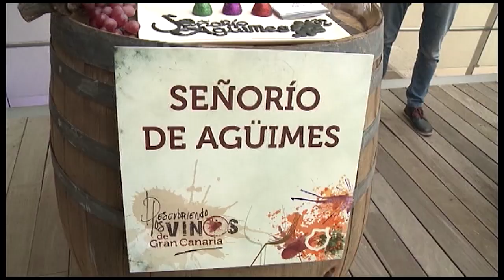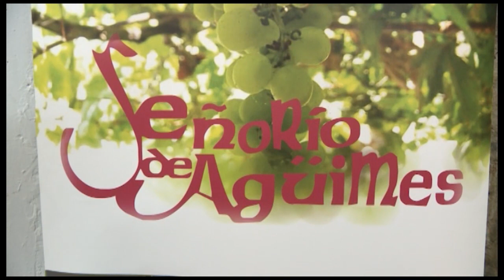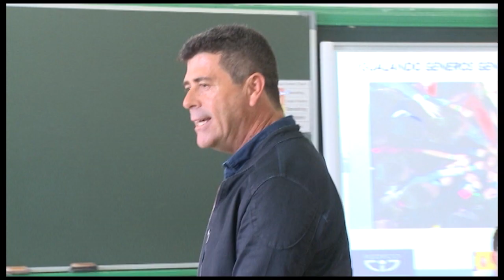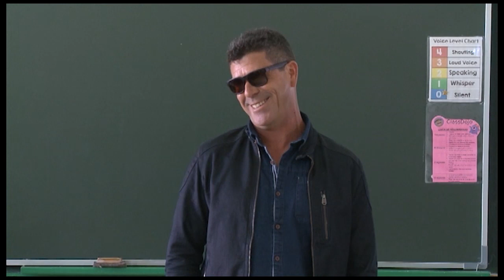AGÜIMES INFORMATIVO 14/03/19